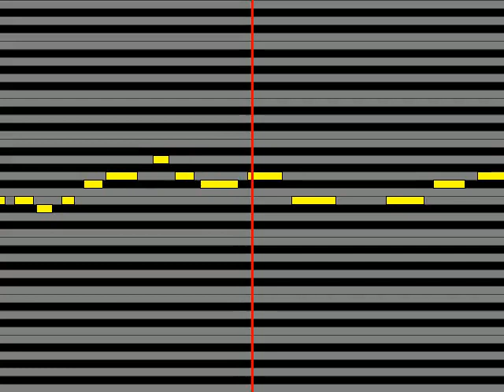【ガイドメロディ】 菅崎茜 恋ごころ